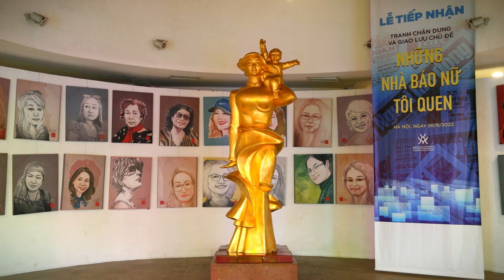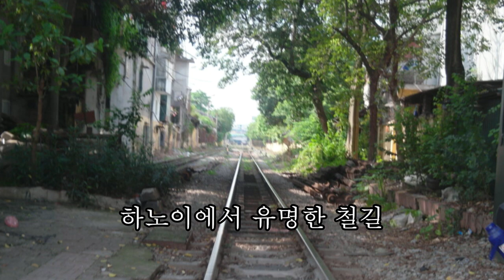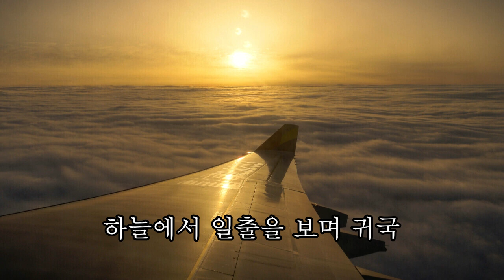세계여행 16 하노이